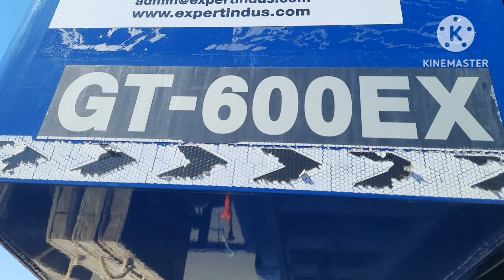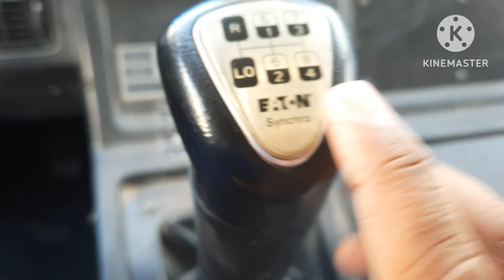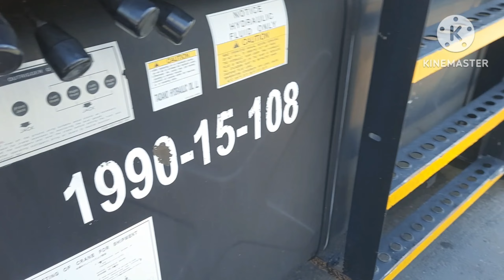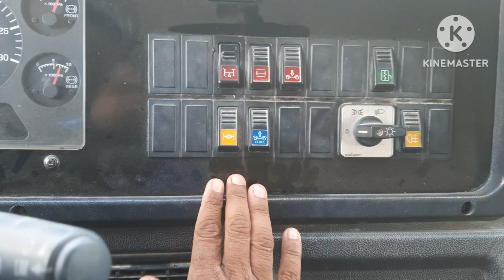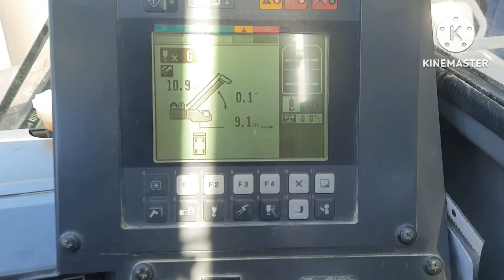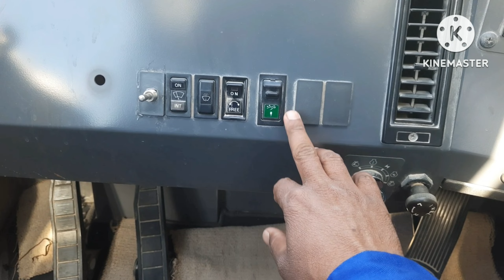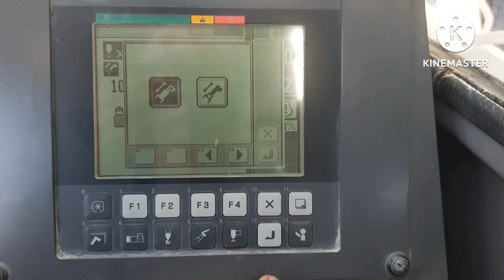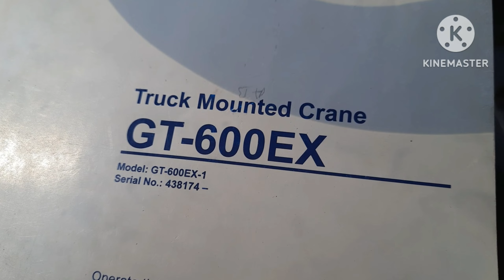MOBILE CRANE TADANO TRUCK MOUNTED MODEL GT-600EX 60 TON